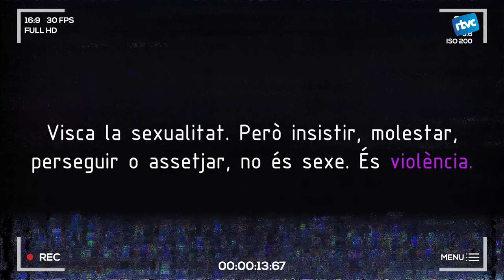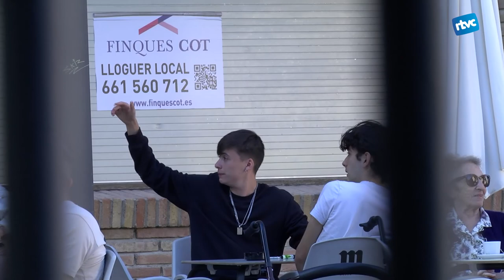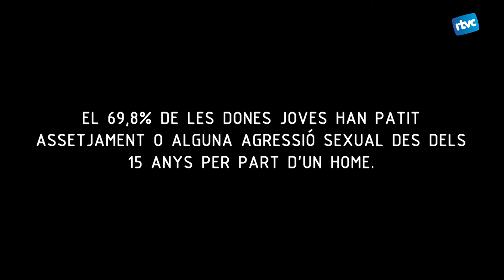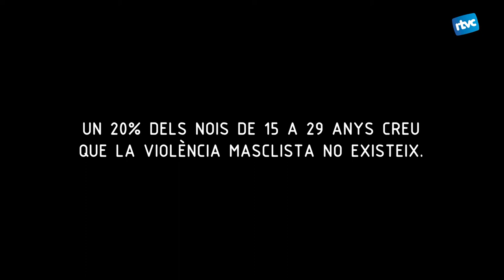CÀMERES OCULTES 1X01: HOMOFÒBIA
Les "Jefas" de La Paki han sortit al carrer amb una càmera  per saber com reacciona la gent davant una situació d'homofòbia. I tu què faries?
Primer episodi de les càmeres ocultes produïdes entre el Casal de Joves La Paki i Ràdio Televisió Cardedeu.